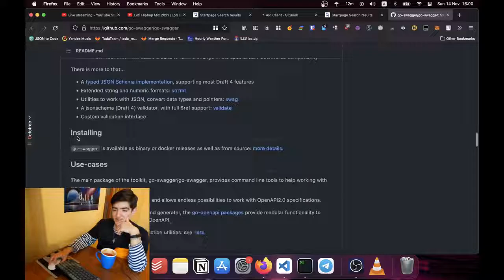How Learning a New Technology Looks Like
A part of one of my streams that I found funny.